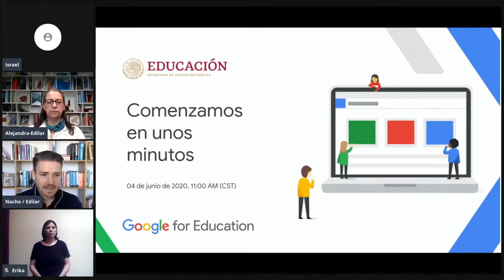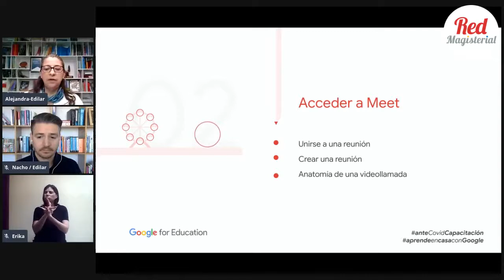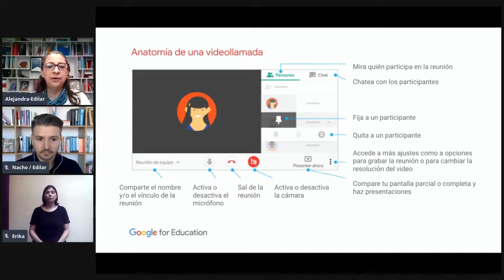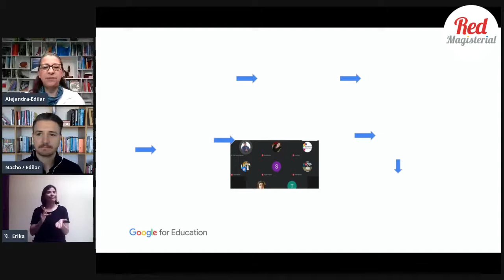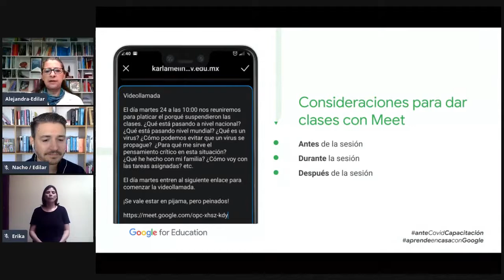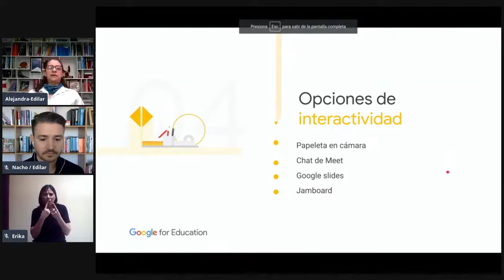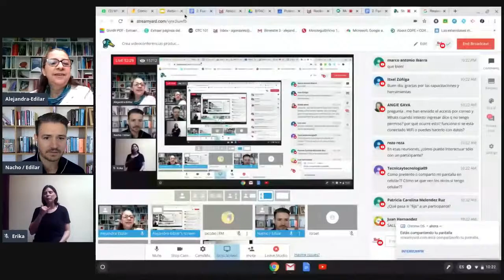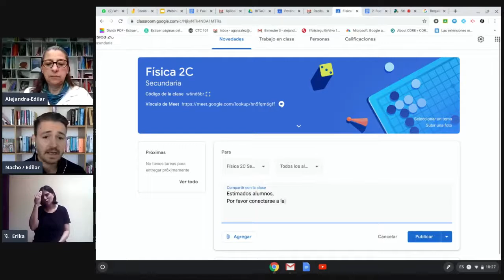Google for Education - Crea videoconferencias productivas